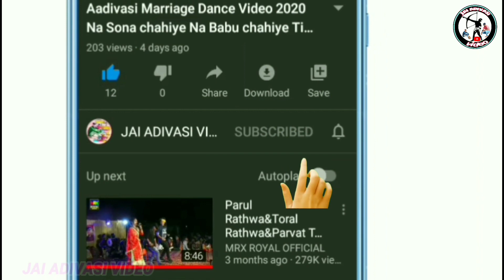કવાટના સિગલદા ગામે ઉજવાયો ઈદ 2022//મોટા ઢોલની રમઝટ જામી જુઓ JIA ADIVASI VIDEO Live 2022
' जय हिन्द वन्दे मातरम '
🎥YouTuber-Bharat Rathwa and
                        Chetan Bariya

आदिवासीईदल विडियो
आदिवासी ईद विडियो सिंगलदा
आदिवासी ईद विडियो सिंगलदा 2022
न्यु आदिवासी ईद विडियो सिंगलदा
Aadivasi eind video
eind video singleda 2022
ind video
eind video 2022
singleda eind video
Aadivasi eind video singleda 2022
Aadivasi desi video
आदिवासी देशी ढोल विडियो
देशी ढोल विडियो 2022

Aadivasi Eid video Singalada,
Aadivasi Eid video 2022,
New Eind video singleda,
desi Dhol Adivasi desi Dhol,
aadivashi desi Dhol,
Aadivasi Rathwa samaj riti riwaj,
adivasi new Sanskriti video 2022,

आदिवासी संस्कृति ट्राईबल देसी ढोल वीडियो,
आदिवासी राठवा समाज रिती रिवाज ईद परंपरा वीडियो,

देशी ढोल
न्यु देशी ढोल